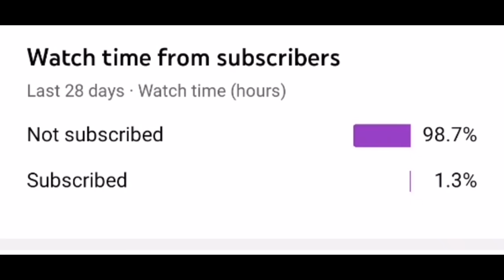Vat Annanum Muthuk തള്ളയും😂|ft.sreya gaming and Tva Ambathur Singam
clips are taken from mrz goku live stream on booyah
thanks to mrz goku and Sp4hariyt And Sreya gaming